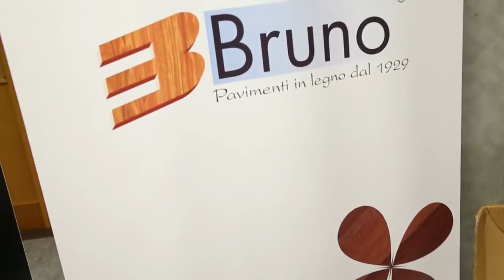Bruno - Intervista a Guido Bessone - Torino 7 luglio 2015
Infoprogetto intervista  Guido Bessone a Torino, 7 luglio 2015